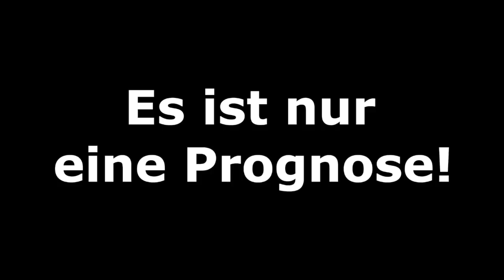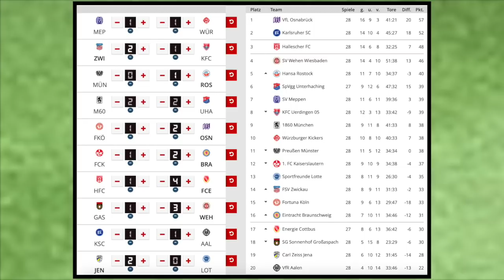3.Liga I Spieltag 28 - Alle Highlights und Tore I FIFA Prognose I 2018/19 Deutsch (HD)